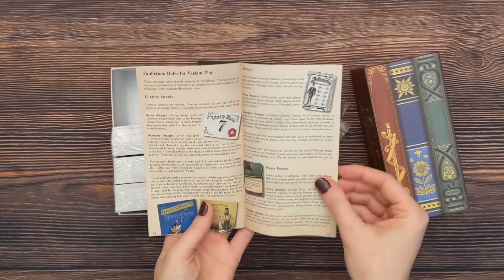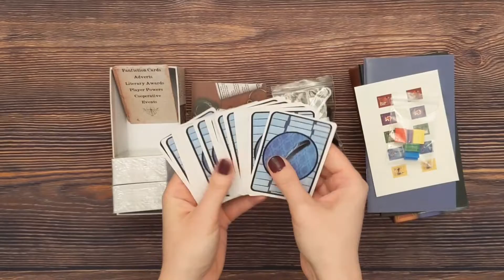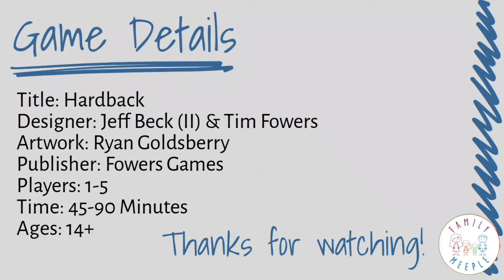Hardback - 3-Minute Unboxing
3-Minute Unboxing of Hardback from Fowers Games.

Today we'll unbox Hardback designed by Jeff Beck (II) & Tim Fowers with artwork by Ryan Goldsberry. Hardback is a deck building word game for 1-5 players. It includes both competitive and cooperative modes.